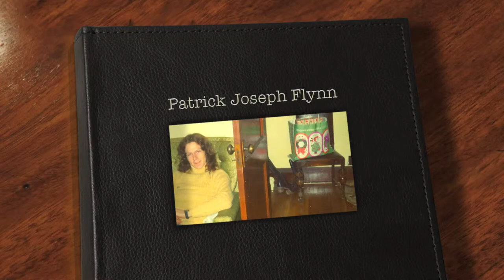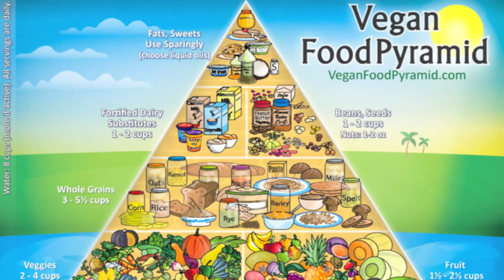Patrick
A pictorial history of my friend Patrick from his youth until today